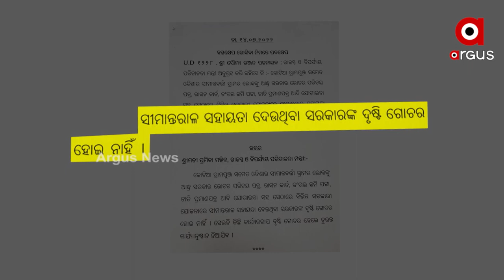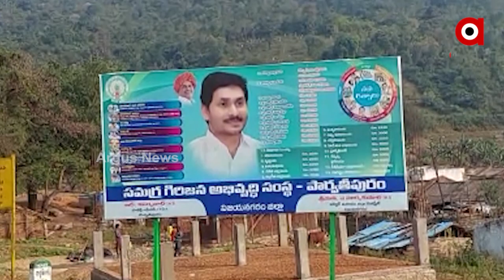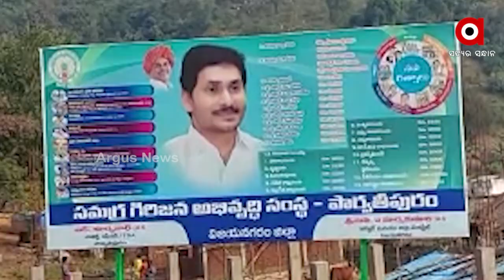ଓଡିଶାର ସମ୍ପତ୍ତି ଉପରେ ଆନ୍ଧ୍ରର ଲୋଲୁପ ଦୃଷ୍ଟି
ଆନ୍ଧ୍ର ଅଧିକାରୀ ଆସି ଦେଖାଉଛନ୍ତି ବହପ । ରାଜ୍ୟ ସରକାରଙ୍କ ନୀରବତାର ସୁଯୋଗ ନେଇ ଏବେ ଆନ୍ଧ୍ରର ଜଗନ ସରକାର ମିଶନ୍ ମୋଡରେ ଆରମ୍ଭ କରିଦେଇଛନ୍ତି କାମ । ସତେ ଯେମିତି ଓଡିଶାର କୋଟିଆକୁ ଦଖଲ କରିବା ପାଇଁ ଆନ୍ଧ୍ର ଆଖିରେ ନିଦ ନାହିଁ ।